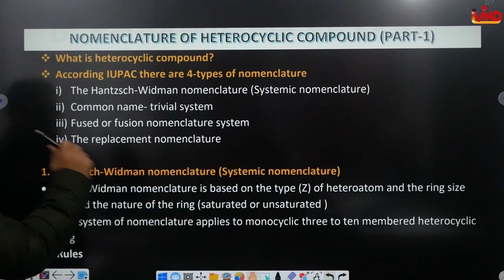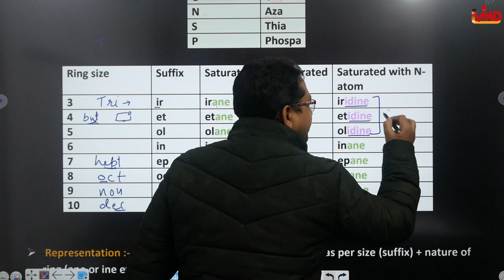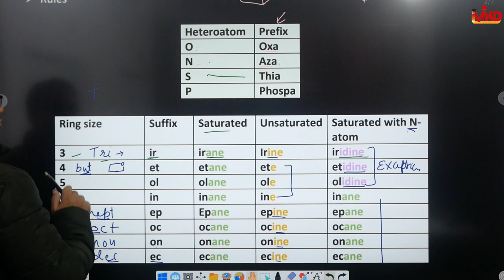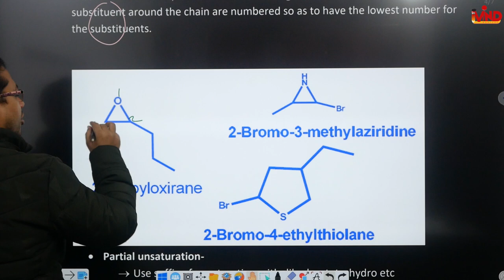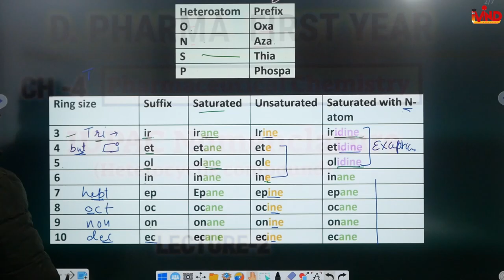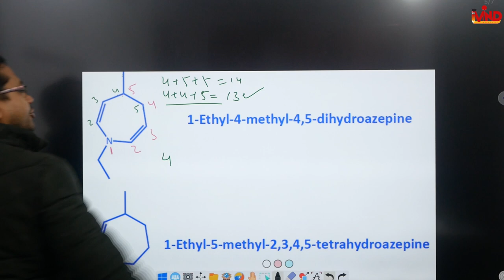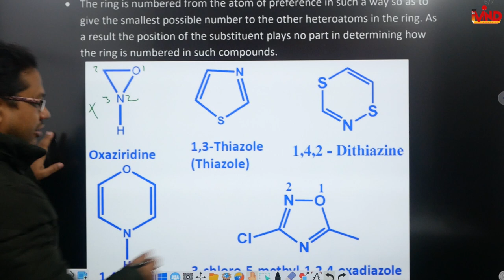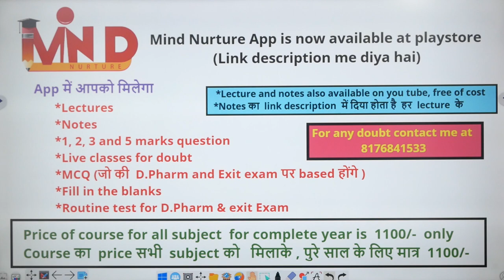IUPAC hetrocyclic compound | CH-4 | L-2 | Pharmaceutical chemistry | D.pharm first year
Link for app..
Link for practice sheet...